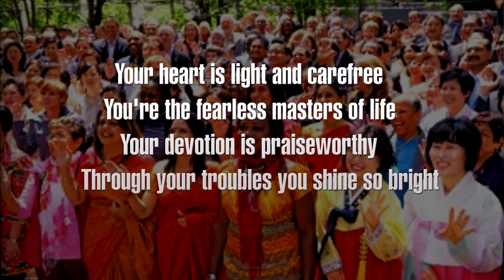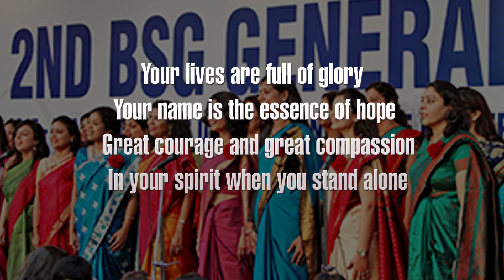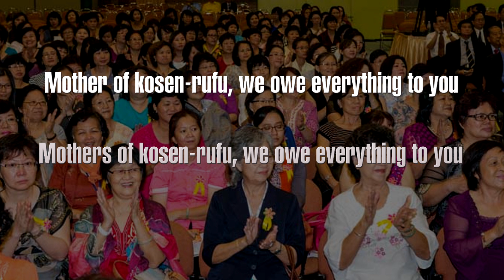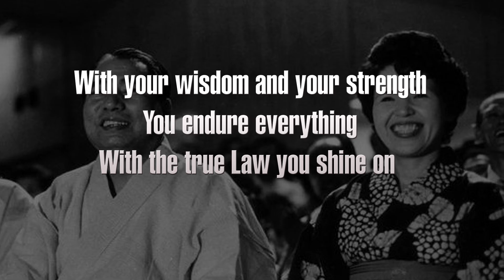Mothers of Kosen rufu - BSG song and lyrics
This is the Mothers of Kosen rufu song, along with lyrics to sing along.